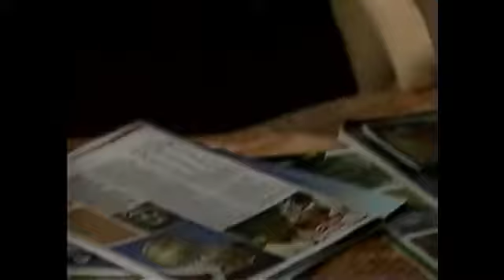Frisco & Felicia 1987 Pt18